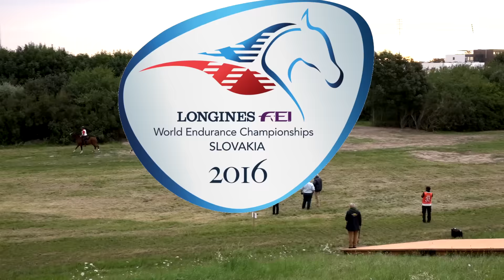1 MAPY 1 LOOP new